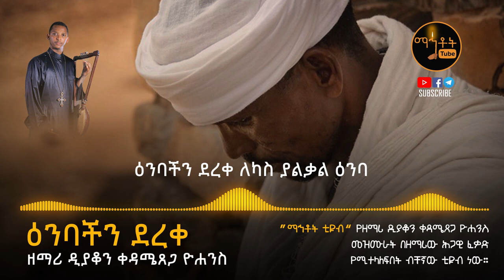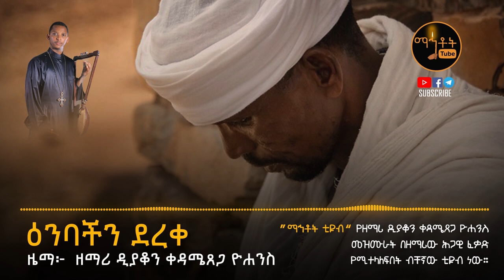አዲስ ዝማሬ "ዕንባችን ደረቀ" ዘማሪ ዲያቆን ቀዳሜጸጋ ዮሐንስ | ግጥም- ዲያቆን ሄኖክ ኃይሌ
Ethiopian Orthodox Tewahedo Song By Zemari Deacon KedameTsega Yohannes  "Enbachen dereke"

© Mahtot Tube  is the only Channel that has exclusive rights for mezmurs produced by Zemari Deacon KedameTsega Yohannes.